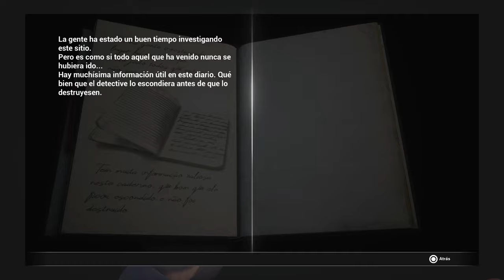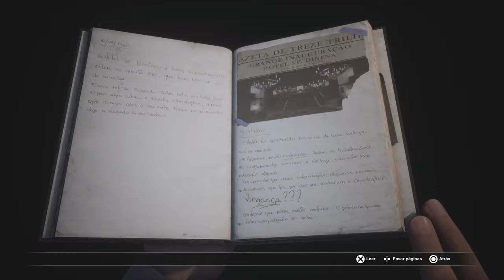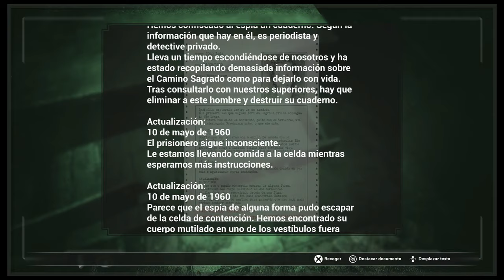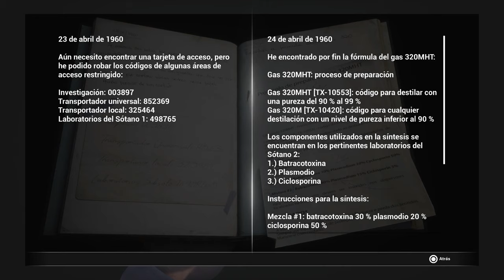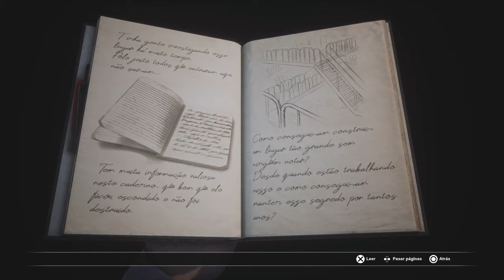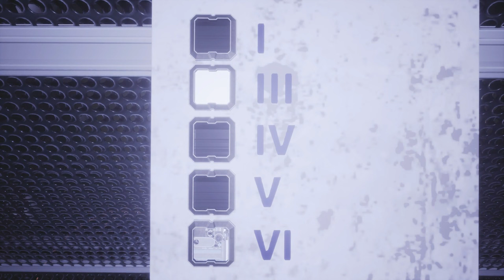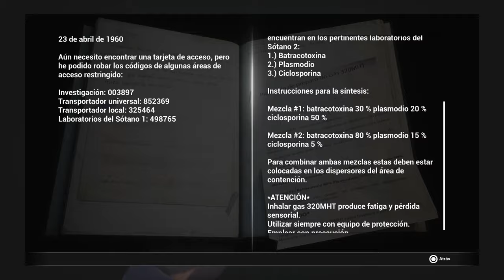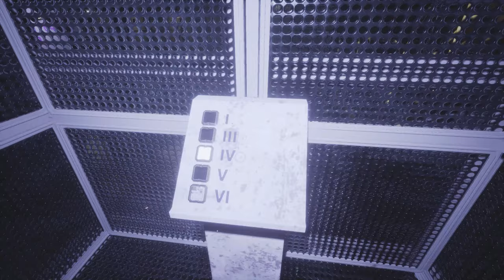Fobia -St. Dinfna Hotel- (Gameplay en Español, Ps5) Capitulo 12